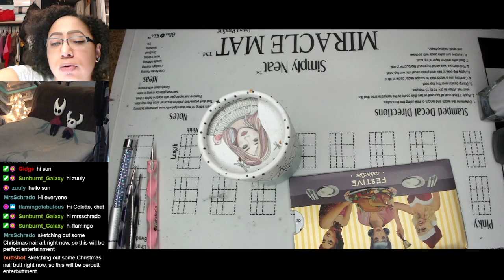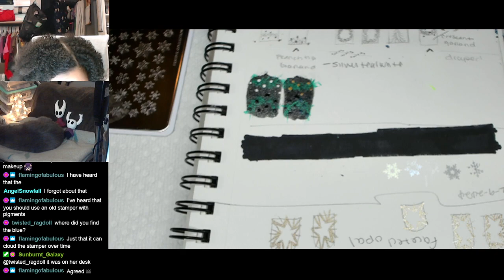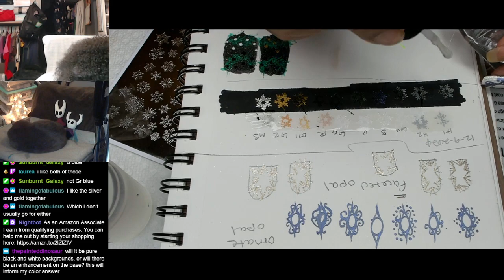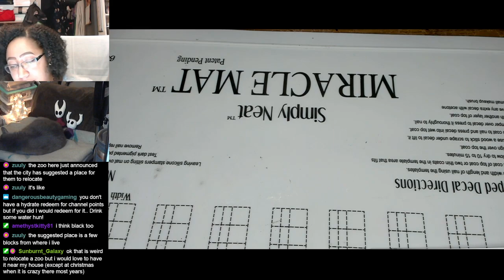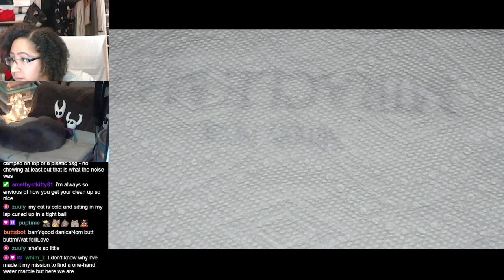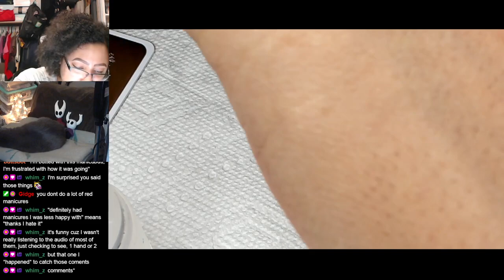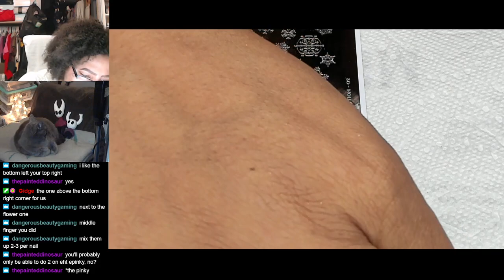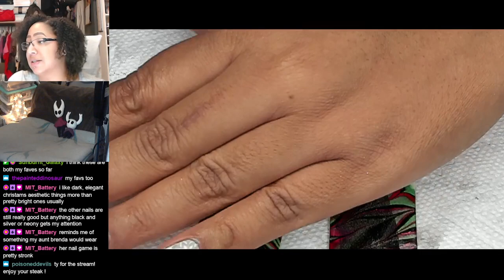Snowflake Inspiration | 12DOCNA Days 9 & 10 | Extended Tutorials [Streamed 12/9/20]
You can never go wrong with snowflakes, and I really love how both versions of this turned out!

Chapters:
00:00 Intro
1:55 Polish Testing
1:40:20 Peelies/Nail Maintenance
1:58:15 Making Difficult Decisions
2:26:26 Extended Tutorials
4:30:30 Final Thoughts
4:37:30 Outro

Be sure to check out the entire 12 Days of Christmas Nail Art!

Day 9:
-Holo Taco - Peely Base
-Holo Taco - Not Milky White
-Seche Vite Fast Dry Top Coat
-MoYou London - Festive 02 Image Plate
-Gold & Silver pigment
-Sponge-tip applicator or Silicone Brush/Tool
-MoYou London - Crystal Clear Stamper & Scraper
-Mini Lint Roller
-Fan Brush
Day 10:
-Holo Taco - One Coat Black